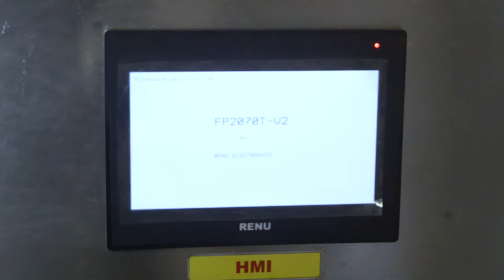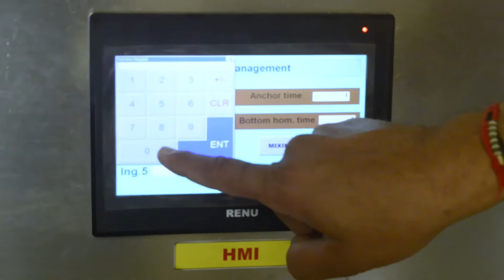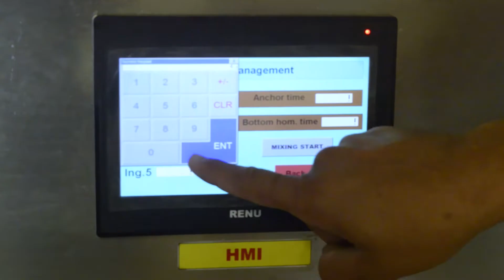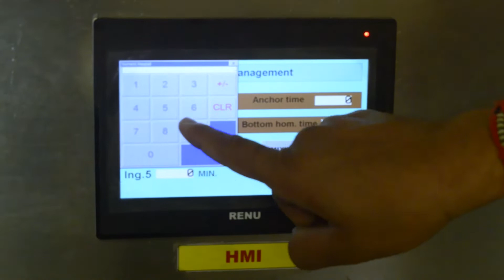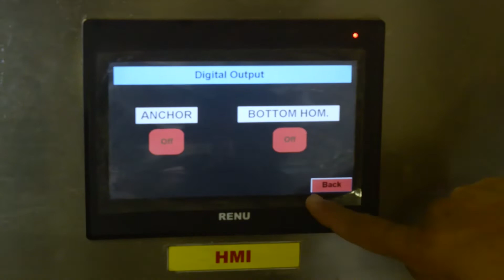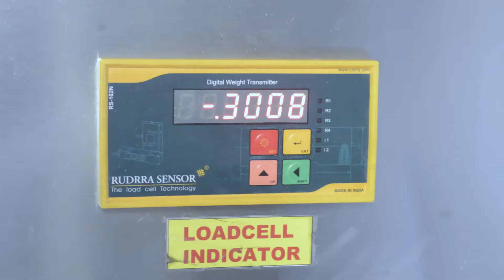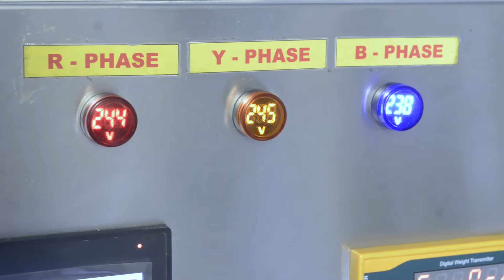14 August 2022